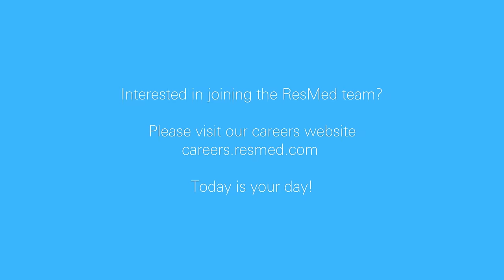Working at ResMed - Dan, Senior Manager, Inside and Dental Field Sales